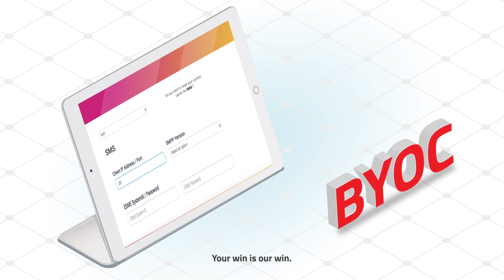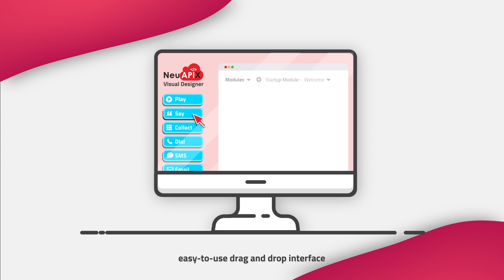Telin NeuAPIX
Telin NeuAPIX is a full stack Communication Platform as a Service (CPaaS) that enables Omni-Channel for Voice, Video, and Messaging that scale On-Premise, Public Cloud, or Hybrid Cloud to bring Localized and regionalized Applications. Our user-friendly NeuAPIX makes it easy to quickly configure and customize your applications via drag and drop to produced APIs for businesses to provide secure and efficient communications by integrating voice, messaging, video, and other technologies across multiple platforms and end points.